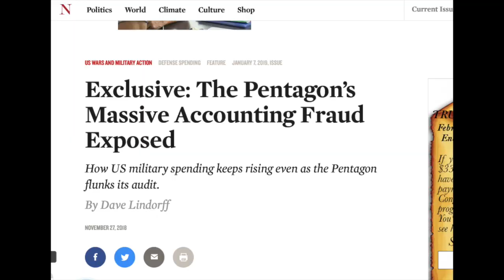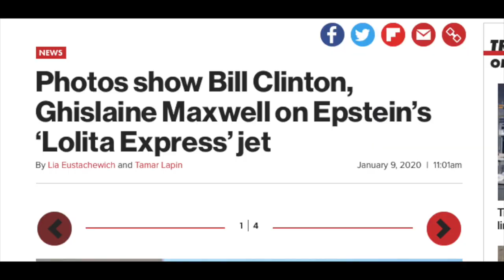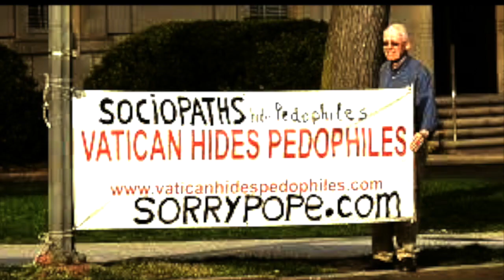Bank Owned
Bank Owned by Marcos Minguela, recorded on an iPhone, puts into perspective the reach the banking industry has into our daily lives.